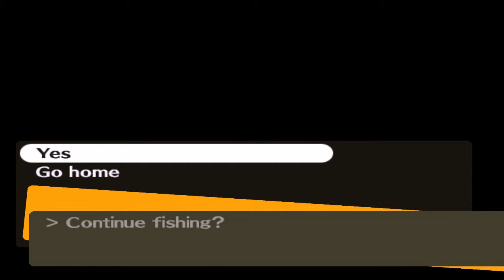Persona 4 #221 | PlayStation 2 | October 25